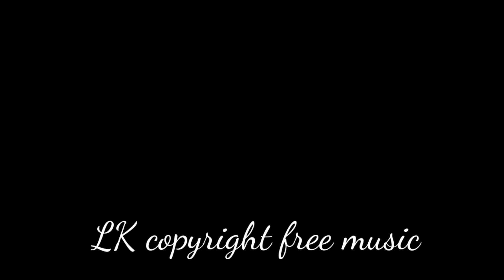All l Want for summer–Del (LK copyright free music)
Do NOT claim the music as your own. - Do NOT sell the music anywhere. - Do NOT use the music without giving any credits in the video description.

- You can NOT sell the music anywhere. You can NOT use the music as background music for your own musical work without the artist's consent.

lk copyright free music